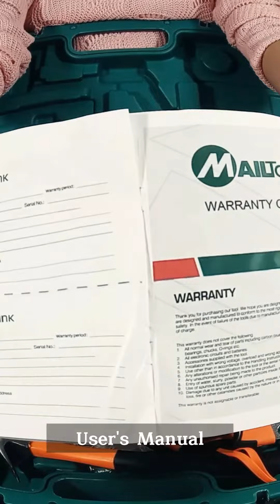ASMR & TESTING OF IMPACT DRILL WITH TOOLS SET! (PERFECT FOR EVERY HOUSEHOLD) *LIGHTHOUSE ENTERPRISE*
✨ For your tools, construction equipment, generators, industrial and agricultural needs, It's LIGHTHOUSE ENTERPRISE that you can trust!💡🏡⚡️

You can reach us through:
Landline:
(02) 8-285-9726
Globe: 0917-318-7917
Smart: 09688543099